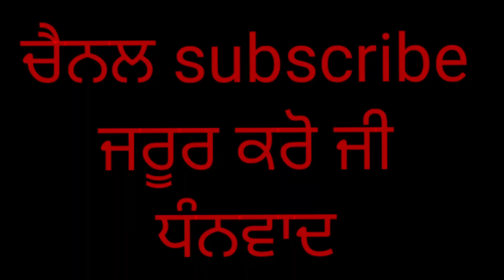ਘੈਂਟ ਬੰਦਾ ਬਾਈ ਭਾਨਾ (ਸਹਾਰਨਾ)ਗੱਲਾਂ ਸੁਣਨ ਵਾਲੀਆ ਹੱਸਾ ਰੁਕਣਾ ਨੀ (lakhmiria official)lakhmiriaofficial